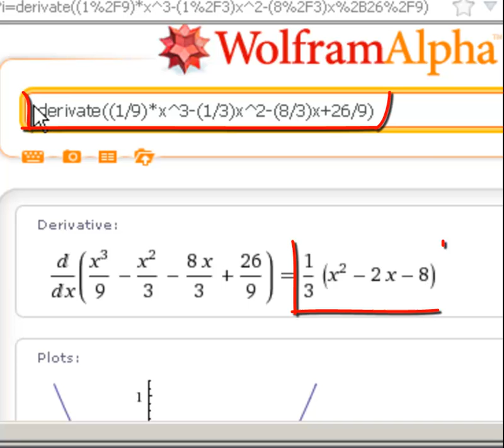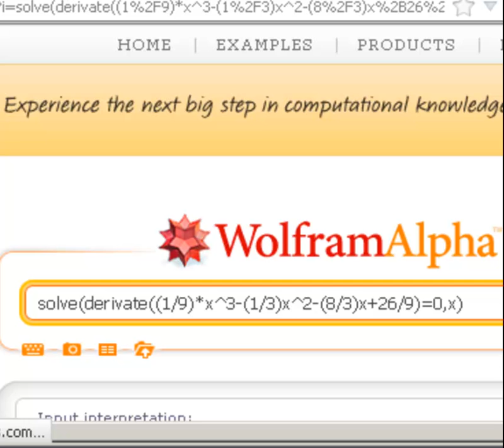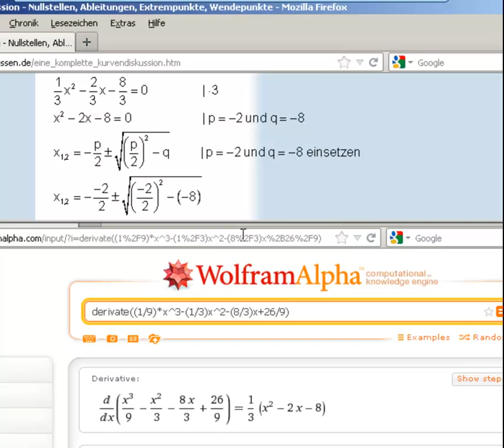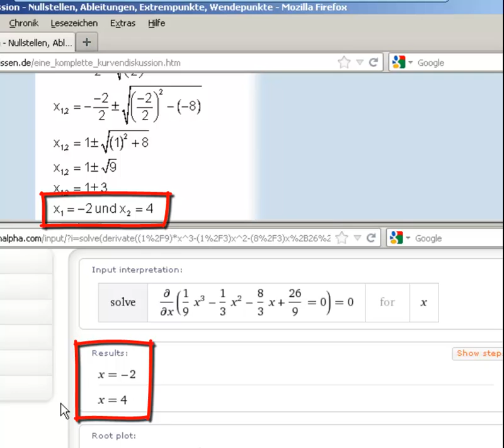WolframAlpha Teil 3: Extrempunkte / Nullstellen bestimmen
Hier beschreibe ich wie ihr von einer Ableitung die Nullstellen bestimmen könnt und so auf die Extrempunkte kommt.